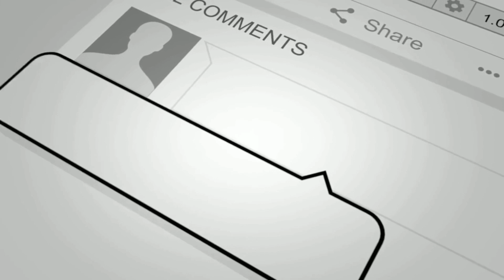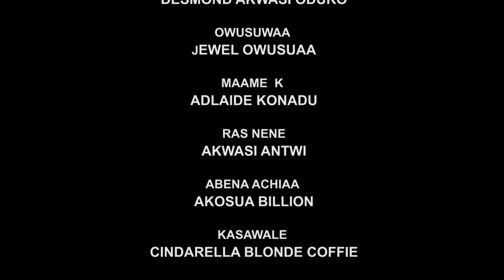DON'T BLAME ANYONE - EPISODE 1 (2020 short series)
THIS STORY IS ABOUT A LADY AND HER GUY WHO PROPOSE MARRIAGE TO HER, BUT WENT ON TO DISCUSS WITH HER FRIEND.